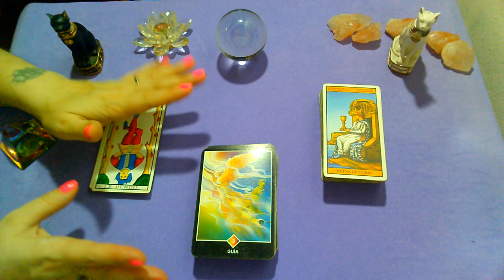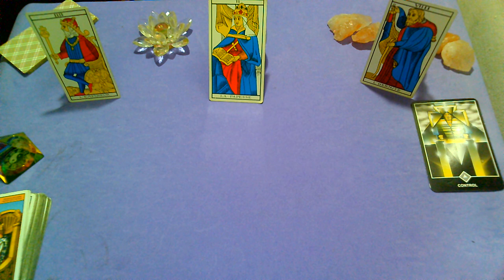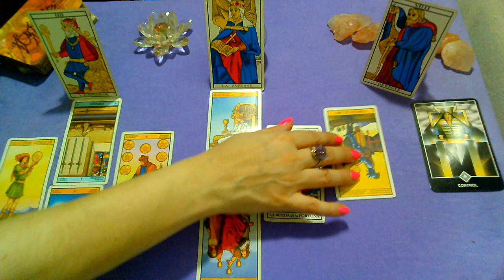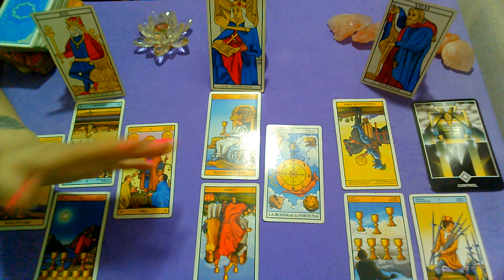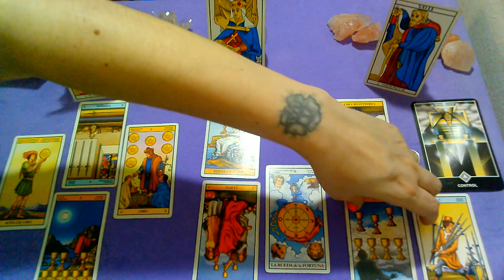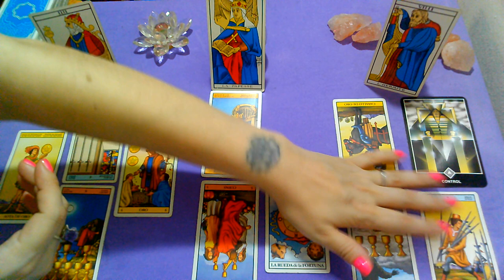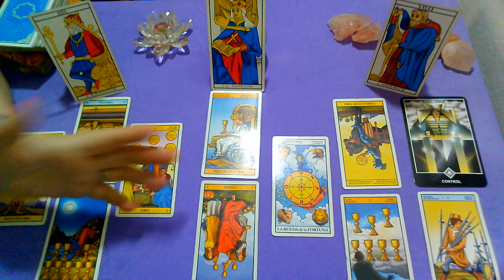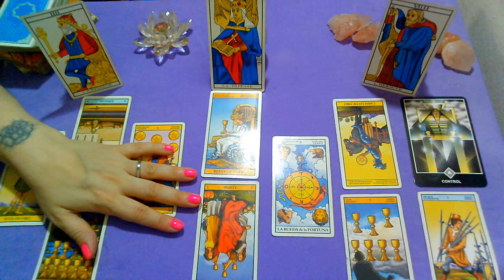*VIRGO*♍"EX PAREJA" Que siente?Que piensa?Que hará al respecto?"ENERO 2020"(1ra QUINCENA)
Lectura Intuitiva de EX PAREJA para el signo de VIRGO, sol, luna y ascendente para la 1RA Quincena de ENERO 2020.